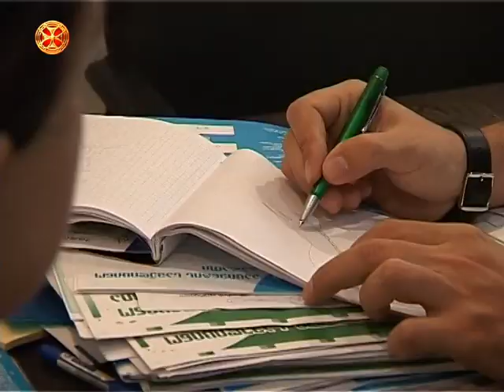ქირურგი გიორგი კენჭაძე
qirurgi giorgi kenchadze